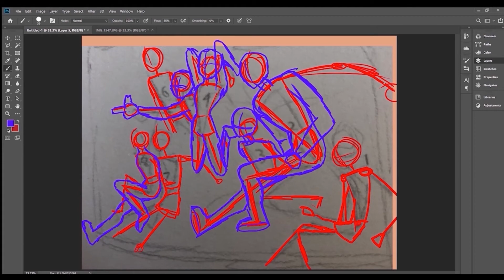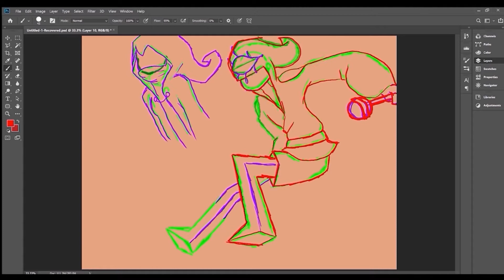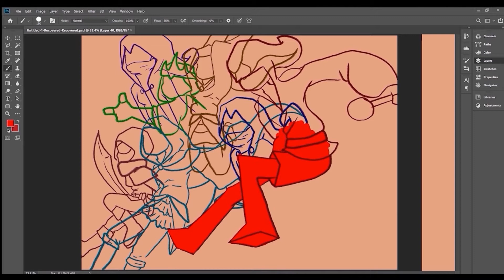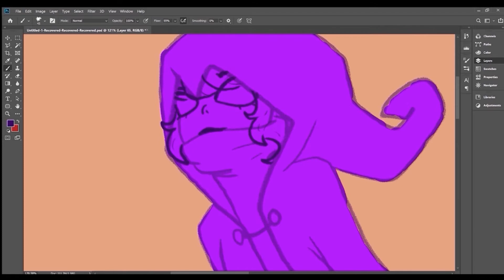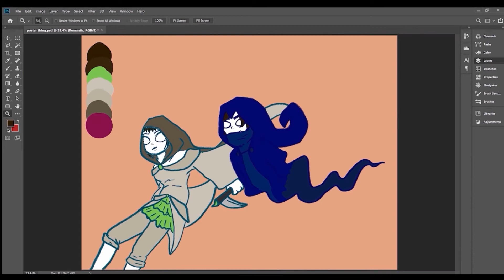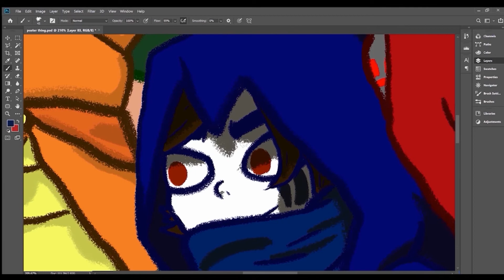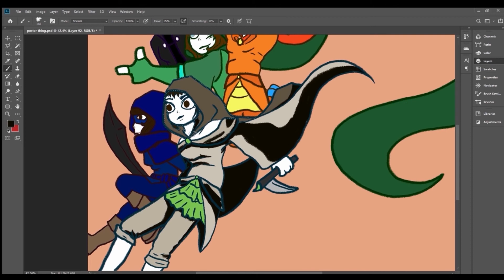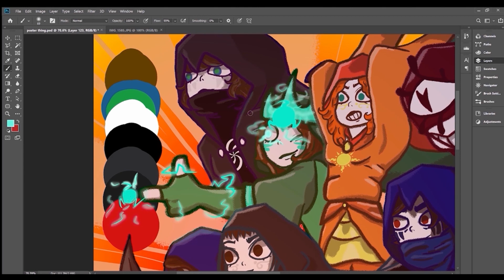Homestuck Friends SP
23:14 hrs
well this was supposed to be for homestuck day but me being a dummy face i had trouble editing, that why somethings maybe out of order i'm sorry